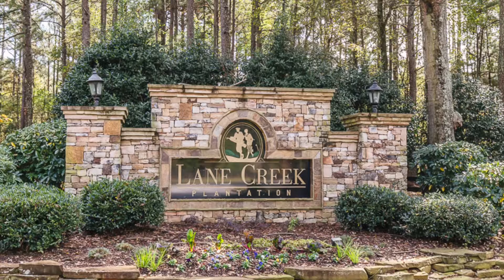1201 Riverhill Drive - Bishop Georgia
The finest newer home in the desirable Lane Creek golf community ! Oconee county's hottest neighborhood can't keep houses on the market because of the golf/swim/tennis package, the convenient location to Athens/Atlanta, and the top ranked school system in the state. Come see 1201 Riverhill Drive because this one has it all...and more. Incredible master suite, full finished basement, open floor plan, and upgrades everywhere so much that you'll need to see it to believe it. Along with a fenced in private pristine yard this property also boasts an infinity pool/hot tub and a detached garage that can house an RV and/or up to six vehicles. 1201 Riverhill really is like no other property that you've ever seen, and homes like this at this price point don't come around often. So much upgraded space for the money, top schools, and all the extras make 1201 Riverhill the best value in the Athens/Oconee area. Come check it out today !